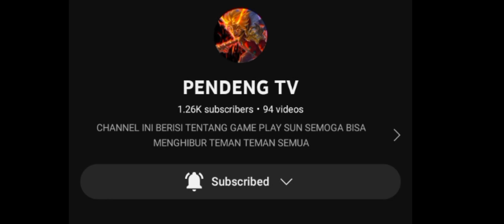BUILD CRITICAL TERLALU OP BUAT SUN!!BUILD SUN TERBARU_BUILD SUN TERSAKIT 2022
Tonton sampai habis gaes, semoga terhibur.